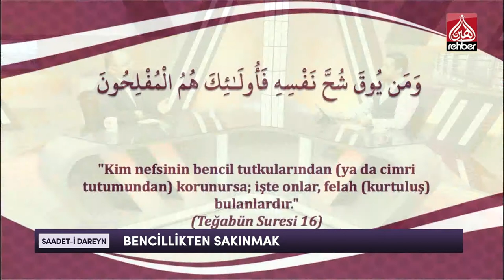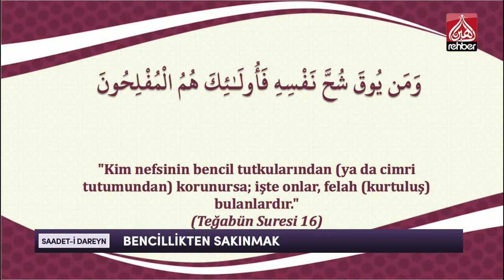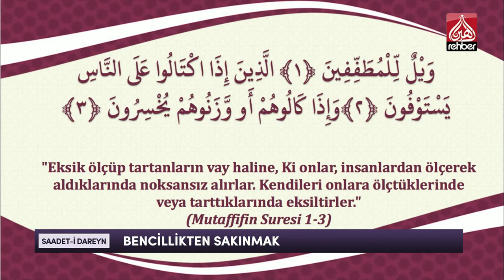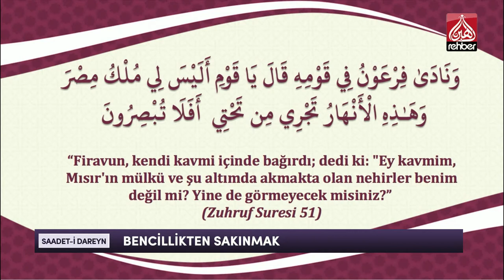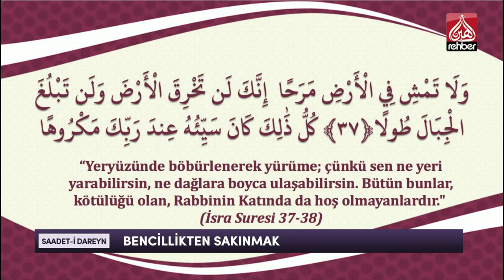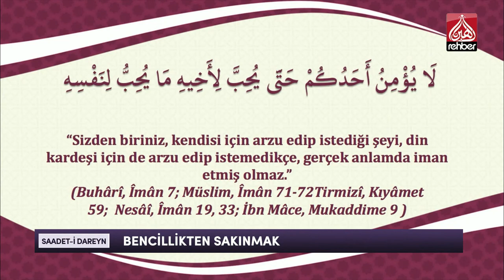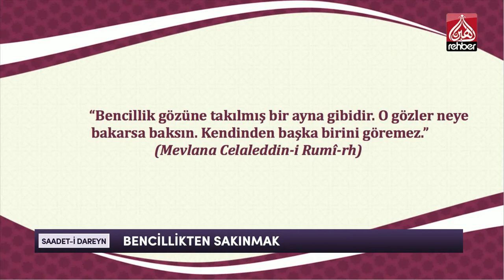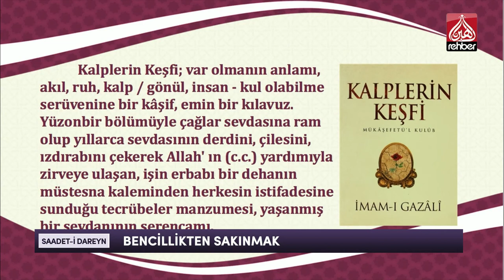Bencillikten Sakınmak | Saadet-i Dareyn